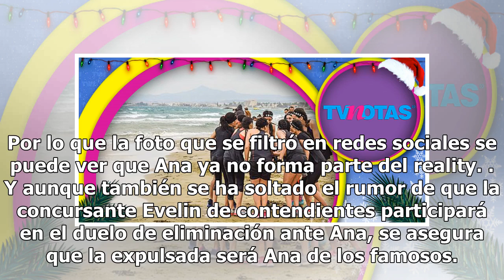Se filtran las imágenes de la próxima expulsada del 'Exatlón'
La concursante Ana Laura González del equipo rojo de famosos fue eliminada de este reality, ya que se han filtrado imágenes en donde se ve que están haciendo algunos retos y ella ya no está dentro de este grupo, tras perder el reto de la supervivencia. En dichas imágenes se puede apreciar que están ...